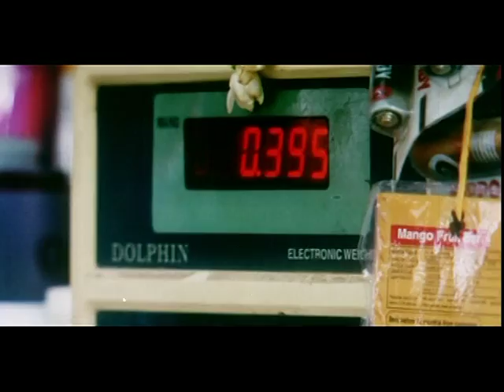Vedappan│Nellai Siva Comedy Scene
Watch tamil movie Vedappan and staring Hemanthkumar, Apsara, Nikitha, Mahanathi Shankar, Muthukalai, Balananth, Sabitha Anand, Nellai Siva.Directed by A. Sridhar